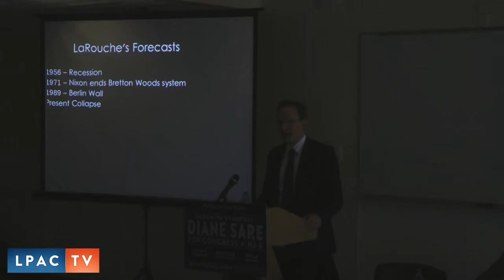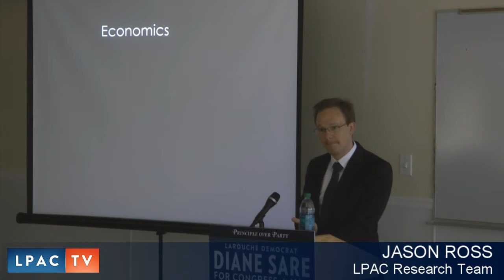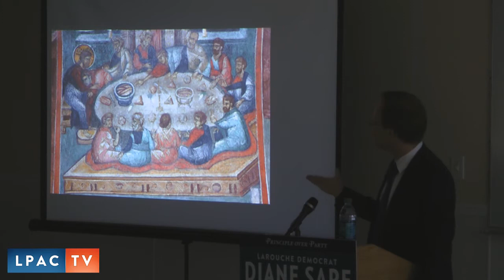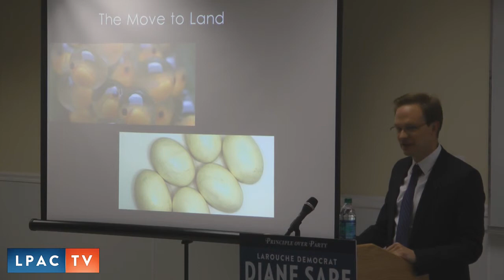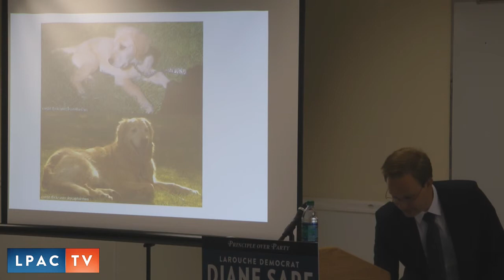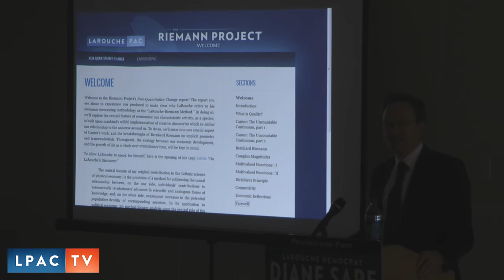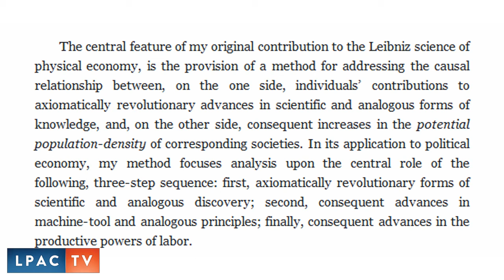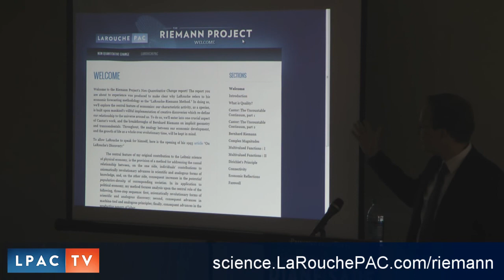20120428-NAWAPA-Jason Ross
An Introduction to the Riemann Project: Jason Ross, of the LPAC Basement team, presents an introduction to the pedagogy series "The Riemann Project" to last weekend's town hall meeting hosted by LPAC endorsed candidate Diane Sare. To explore the pedagogy package, go to: science.LaRouchePAC.com/riemann.